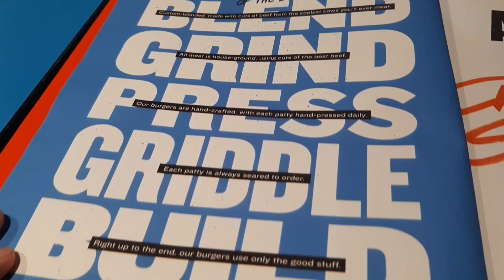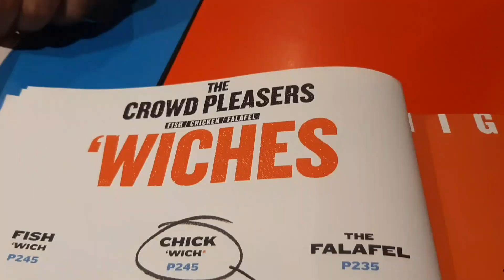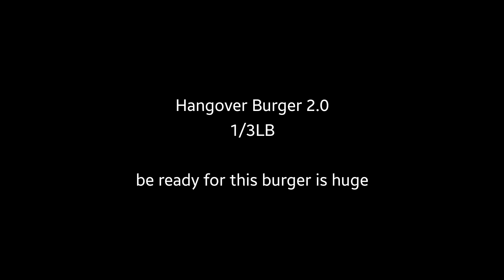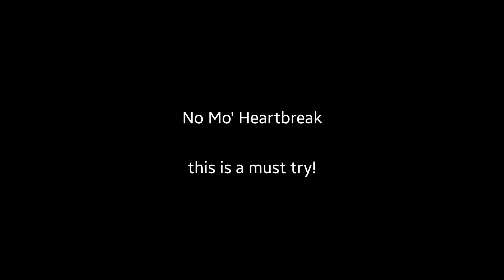Food Vlog | 8 Cuts Burger Blends